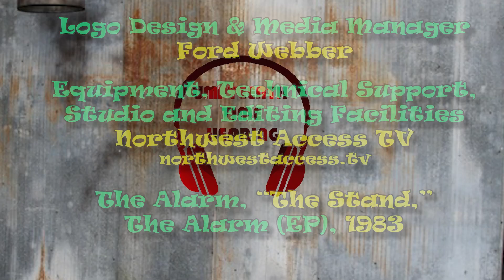011 The Alarm. Yes, this really is a song based on a Stephen King novel!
The first band from Wales on the channel and an amped up, stadium rocking sound that got them an early gig as the opening act for U2's '83 tour! Lots of great music and this live performance really captures their energy!!